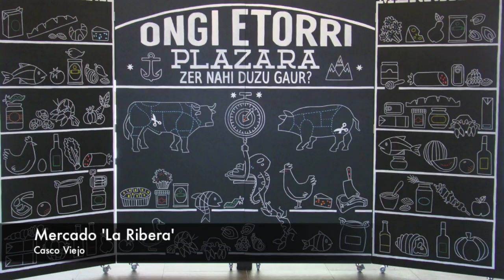Walking Tour in Bilbao - Español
Tour Virtual de Bilbao - País Vasco

Los orígenes de Bilbao no han podido ser determinados con exactitud, pero ya existía una población asentada en ambas márgenes de la ría del Nervión que había alcanzado un importante desarrollo antes de su constitución como Villa. Fue Don Diego López de Haro V, señor de Bizkaia, quién en 1300 le concedió el título a la ciudad debido a su significativa relevancia como núcleo comercial y marinero en la época.

La singular ubicación de la Villa le permitió seguir creciendo. El comercio marítimo se desarrollaba con rapidez, mientras que la antigua población se extendía por ambos lados de la ría. Los intercambios comerciales también favorecían el enriquecimiento cultural de la ciudad, impulsado igualmente por los peregrinos que llegaban a Bilbao camino de Santiago de Compostela.

A lo largo de los siglos XV y XVI Bilbao consolidó su posición comercial, convirtiéndose en el núcleo económico más importante del Señorío de Bizkaia. En este periodo se refuerzan los intercambios con los puertos del continente y, posteriormente, la Villa se abre al comercio con las colonias de América. La población sigue aumentando y la ciudad se expande.

A mediados el siglo XV se constituye el núcleo del Casco Viejo al ampliarse su parte más antigua con otras cuatro calles, lo que originará las "Siete Calles", nombre que recibe el centro histórico de Bilbao. En la misma zona se alzó la Catedral de Santiago, sustituyendo a la antigua ermita dedicada al Apóstol. El templo, de estilo gótico, es uno de los más emblemáticos de la ciudad.

El crecimiento económico se ralentizó a finales del siglo XVI y a lo largo del XVII, pero no se frenó su expansión urbanística. Las calles Bidebarrieta y Correo abrieron Bilbao hacia el Arenal, que después se iba a convertir en el centro de la vida social de la ciudad.

El siglo XVIII dio un nuevo impulso a la Villa, que seguía medrando económicamente y buscaba nuevos espacios para su creciente número de habitantes. Sin embargo, fue el siglo XIX el que transformaría definitivamente la ciudad. Bilbao experimentó un desarrollo sin precedentes, basado en la explotación de las cercanas zonas mineras, que contribuyó a potenciar el comercio marítimo y la actividad portuaria, mientras surgía con fuerza una importante industria siderúrgica y la construcción de buques se convertía en un elemento fundamental del crecimiento económico.

Mientras tanto, el ferrocarril llega a Bilbao y la Villa refuerza su importancia como centro económico y financiero. Aparecen el Banco de Bilbao y el Banco de Bizkaia y, a finales de siglo, la Bolsa.
La transformación de la ciudad y su entorno fue radical. A la expansión económica le siguió la urbanística. Es en este siglo cuando se emprenden algunos de los mayores proyectos de la Villa y se levantan muchos de sus edificios más representativos. Bilbao crece hacia la zona de Abando y inicia su primer proyecto de ensanche. Se crean alamedas, calles rectilíneas y paseos y su renovada arquitectura da paso al Bilbao moderno. La Plaza Nueva, el actual Ayuntamiento o el Teatro Arriaga, inspirado en la Ópera de París, son algunos de sus nuevos símbolos.

A comienzos de siglo XX, Bilbao es la gran referencia económica del País Vasco y una de las más importantes del Estado. Su crecimiento espectacular, acompañado de un importante desarrollo cultural, sólo se verá interrumpido con la Guerra Civil (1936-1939), pero después la ciudad retomará su capacidad de creación de riqueza, convirtiéndose en un gran polo de atracción para muchos inmigrantes que llegaban a trabajar en la floreciente industria bilbaína. El paisaje urbano e industrial de la Villa volvería a modificarse para afrontar su acelerada expansión, que desbordó a la ciudad y se extendió por los municipios vecinos, en ambas márgenes de la ría del Nervión, constituyendo el actual Gran Bilbao.

Sin embargo, tras su auge económico, a finales del siglo XX la industria siderúrgica entra en una profunda crisis que obliga a la ciudad a repensar los fundamentos de su desarrollo económico. En pocos años la Villa y los municipios de su entorno se verán obligados a afrontar la difícil reconversión industrial y a gestionar sus consecuencias negativas.

Con La crisis del siglo XX, Bilbao se reinventa. El impresionante Museo Guggenheim o el Palacio Euskalduna de Congresos y de la Música se han convertido en los grandes referentes de la nueva vocación de Bilbao, que continúa recuperando numerosos espacios para el disfrute de los ciudadanos.